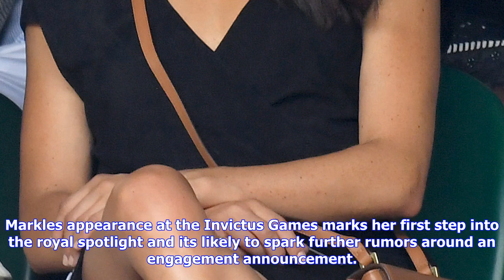Breaking News | The queen's representative says prince harry and meghan markle's relationship is "m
The queen's representative says prince harry and meghan markle's relationship is "marvelous"

The Duke of Cambridge isnt the only one to publicly support his brothers relationship with Megan Mar...